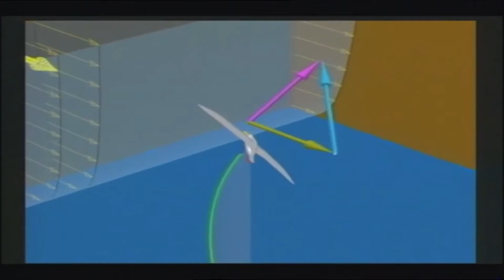EL VIAJE DEL ALBATROS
ACTUALMENTE LOS PLANEADORES SON AERONAVES SIN MOTOR.